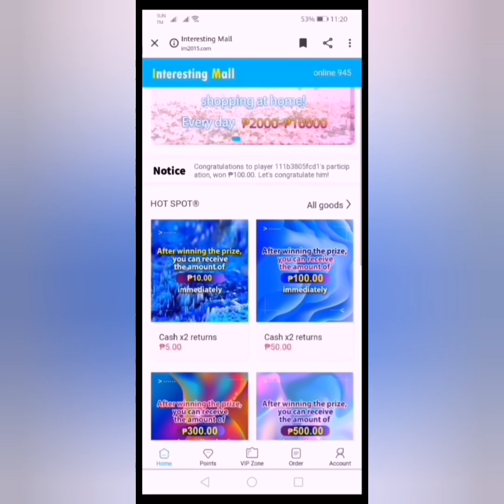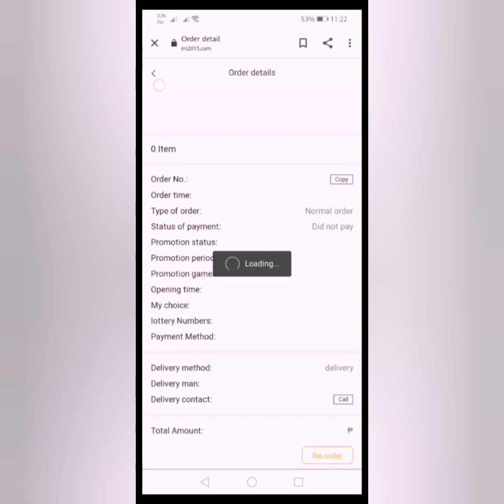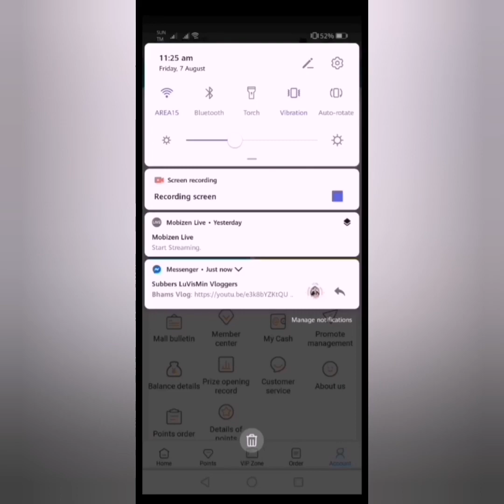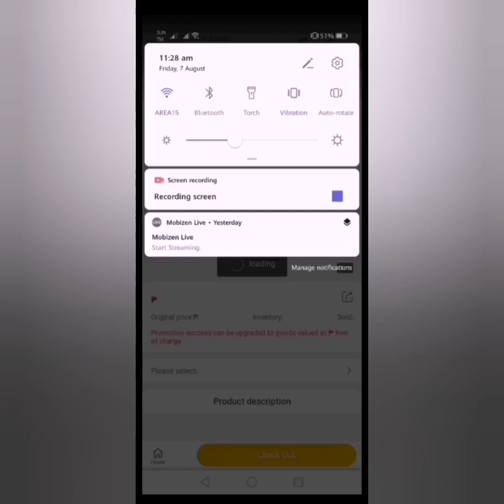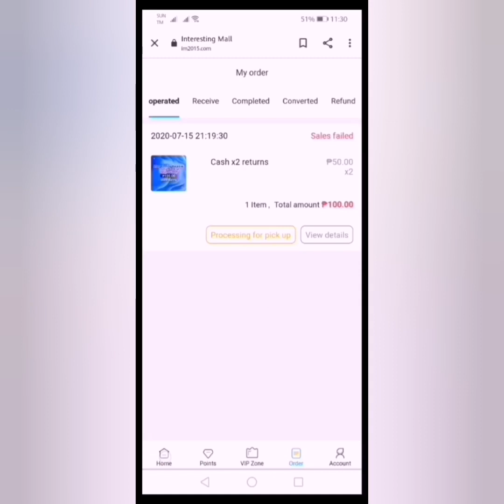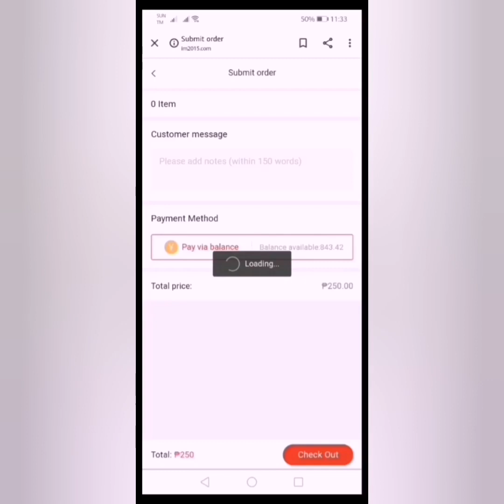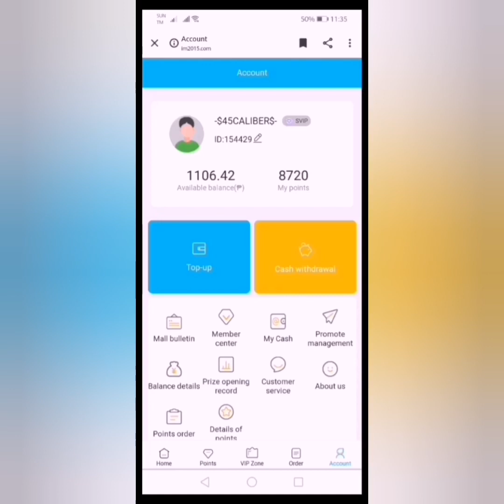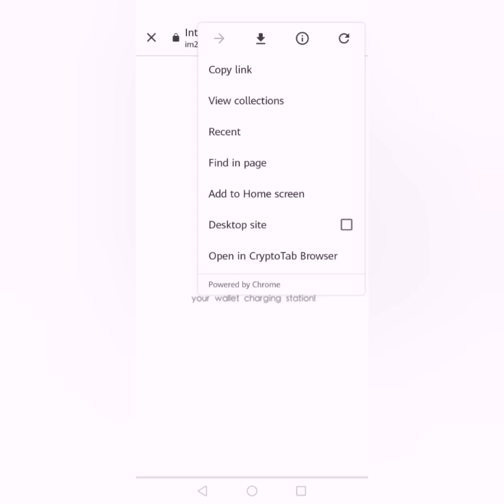IM2015 TRICKS |100% EFFECTIVE|by MR. TUTORIAL PH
Im not promoting or recommending any gambling site ill just vlog it to show how i earn money.. risk taker only Im not recommend this app i only vlog it for you to see how i earn money on this app... but im not recommending this app to everyone.. its up to you if you want to try this app.. you will take the risk if you win or lose...

Want to earn money?

Download this applications

Masaya game

Funny game

MoneyMaking App